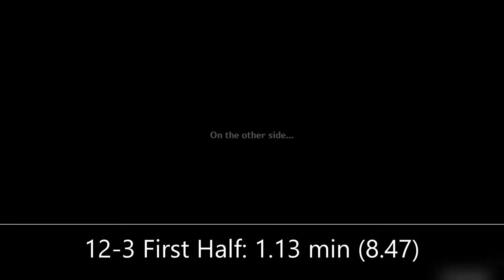[Genshin] Yae Miko & Albedo (+ 2 archons) 9-stars Lazy Stroll in 2.4 Spiral Abyss Floor 12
Characters:
- Yae Miko
- Albedo
- Raiden Shogun
- Zhongli

Just for fun...XD